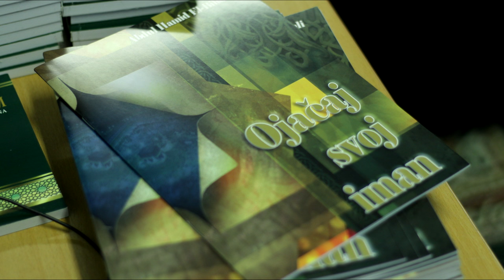SDO seminar 2015.